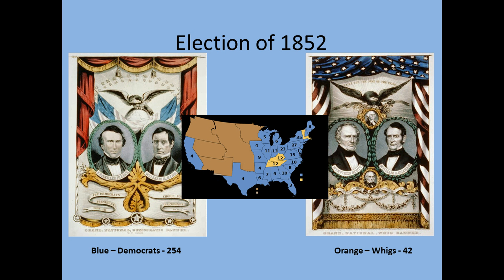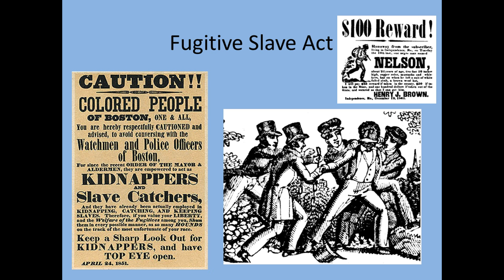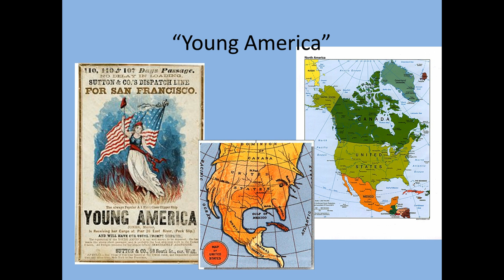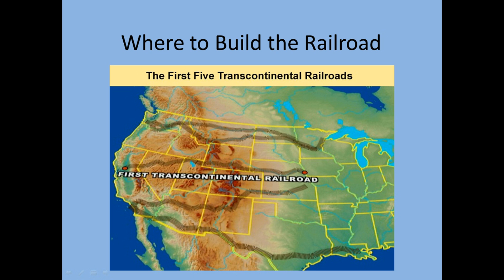13 7 The Transcontinental Railroad